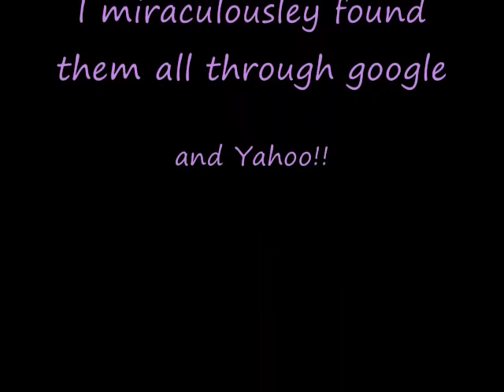Cass Ole (Black Stallion)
A montage in tribute of the horse that played the black stallion Cass Ole. May he rest in peace!!